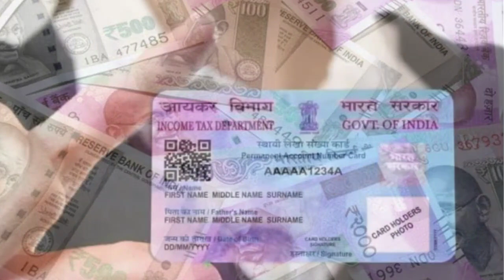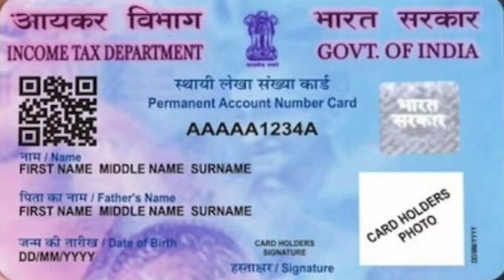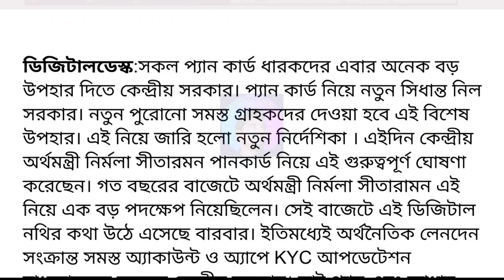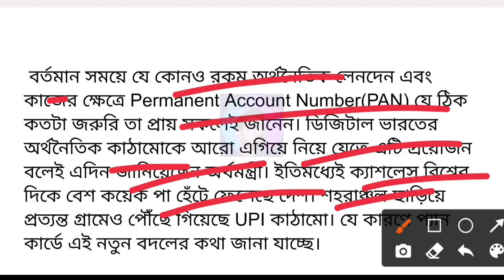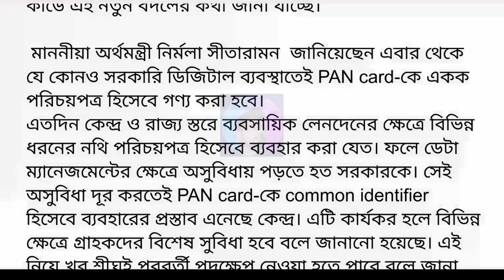সুখবর, প্যান কার্ড গ্রাহক হলেই | Good News for Pan card Holder | Pan Card big update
pancard,
pancard new update,
prakolpo bhandar,
bk earn tech,
Pan card is your business identity,
Now your pan card is buisness identity,
Budget 2023 pan card news,
aadhar and pan link,
pan card new update budget 2023,
প্যান কার্ড,
প্যান কার্ড হলো পরিচয়পত্র,
ব্যাবসার কাজে প্যান কার্ড,
প্যান কার্ড আধার কার্ড লিংক,
today news, today bangla news,